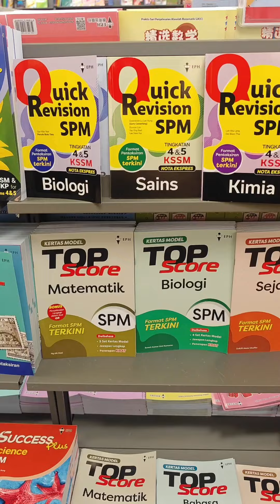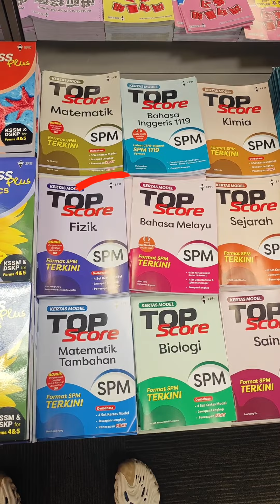登陆大马！开启吉隆坡的周末时光~~ 今后我们就要生活在这里啦 【Vlog001】